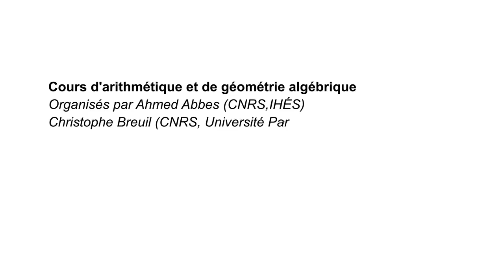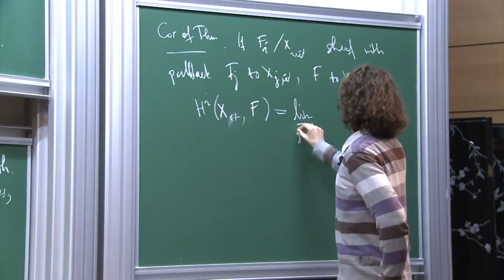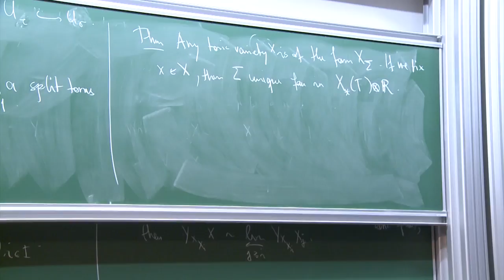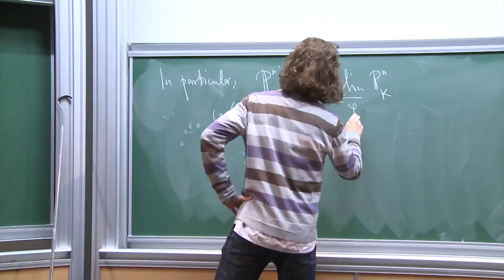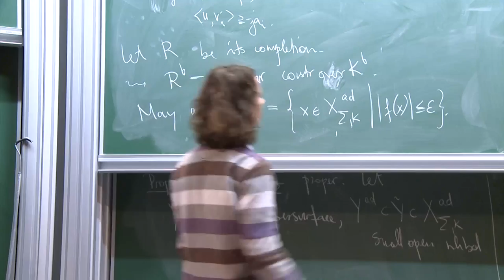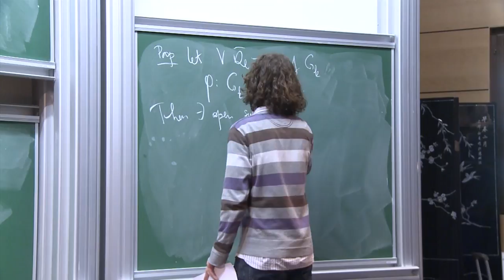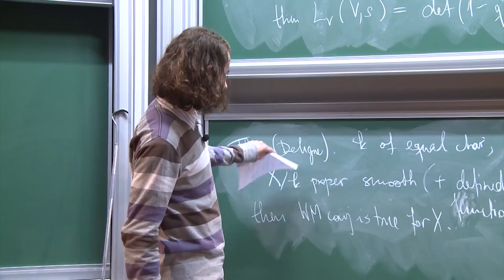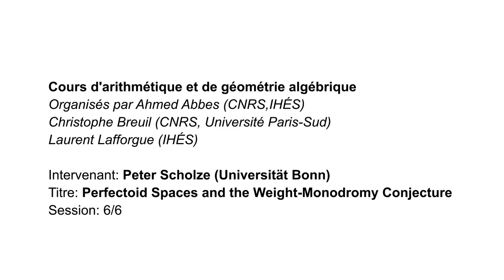Peter SCHOLZE (oct 2011) - 6/6 Perfectoid Spaces and the Weight-Monodromy Conjecture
We will introduce the notion of perfectoid spaces. The theory can be seen as a kind of rigid geometry of infinite type, and the most important feature is that the theories over (deeply ramified extensions of) Q_p and over F_p((t)) are equivalent, generalizing to the relative situation a theorem of Fontaine-Wintenberger, and also implying a strong form of Faltings's almost purity theorem. This method of changing the characteristic is then applied to deduce many cases of the weight-monodromy conjecture.

Organizers ­
Ahmed Abbes (CNRS, IHÉS), Christophe Breuil (CNRS, Université Paris-Sud), ­­Laurent Lafforgue (IHÉS)